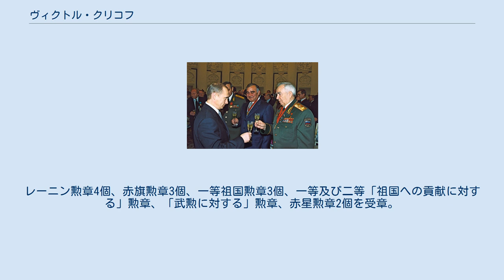ヴィクトル・クリコフ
クレムリンでプーチン大統領（当時、左側）と乾杯するクリコフ（右側）。
中央はカバルダ・バルカル共和国大統領ヴァレリー・ココフ。
2001年11月21日 ヴィクトル・クリコフ（Виктор Куликов、1921年7月5日 - 2013年5月27日）は、ソ連の軍人。
ソ連邦元帥。
ソ連邦英雄。
 オルロフシナ、ヴェールフニャヤ・リュボフシャ村出身。
1929年、家族と共にスタヴロポリ地方ネヴィンノムイスカヤに転居。
1939年、グロズヌイの工兵学校に入校。
1941年6月10日に卒業し、中尉に任官。
卒業後、キエフ特別軍管区に赴任し、国境に近いウラジーミル・ヴォルイン市に駐屯する編成されたばかりの第41戦車師団に配属された。
 1941年6月22日0315、ドイツ軍の砲爆撃が開始され、独ソ戦が始まった。
1時間後、クリコフは観測のため前線の第87狙撃師団の指揮所に派遣されたが、3日目にはドイツ軍が防衛線を突破し、後方に進出したため原隊に復帰した。
7月1日、第41戦車師団は逆襲に転じた。
敵情を確認するために、クリコフ中尉には捕虜の獲得が命令された。
クリコフが指揮するグループは、敵戦線に浸透し、捕虜を捕らえることに成功した。
この価値ある情報のおかげで、師団は敵の側面打撃を逃れ、無事に撤退することができた。
しかしながら、師団は戦車を失い、以後歩兵として戦うことになった。
8月～9月、ドニエプルの戦いに参加した後、ポルタワ及びハリコフ方面を転戦。
 1941年秋、編成中の第143独立戦車旅団に配属され、偵察中隊副中隊長となる。
同旅団は、スタフカ予備とされ、クリコフは連絡将校となった。
同旅団は、モスクワの戦いでの逆襲に参加。
1942年3月、カリーニン州スターリツァ地区でドイツ軍と交戦。
 1942年夏、クリコフ大尉は、作戦業務担当旅団参謀次長となった。
1943年8月、旅団参謀長。
1944年夏、同旅団は白ロシア作戦に参加。
1944年7月22日、ビテブスク地区でドイツ軍を奇襲し、数百kmを走破して、バルト海に進出した。
1945年春、第143旅団は第66独立親衛重自走砲旅団に改編され、クリコフ親衛少佐が引き続き旅団参謀長となった。
同旅団は、ダンツィヒ、オーデル、ヴィスマールの戦いに参加した。
 戦後の1951年2月に大佐に昇進後、1953年にM.V.フルンゼ名称軍事アカデミー、1958年に参謀本部軍事アカデミーを卒業し、軍副司令官に任命。
同年には少将に昇進したが、その後、軍司令官、キエフ軍管区司令官、駐独ソビエト軍集団総司令官を歴任。
 1965年6月に中将、1967年5月に大将、1970年4月に上級大将と順調に昇進を重ねた後、1971年、ソ連軍参謀総長/国防第一次官に任命。
元帥でない将校が参謀総長となったのは1952年のセルゲイ・シュテメンコ以来19年ぶりの抜擢であった。
1977年、ソ連邦元帥の称号を授与され、ワルシャワ条約機構統合軍総司令官に任命。
 第7期～第10期ソ連最高会議代議員。
1995年5月9日、赤の広場で開催された戦勝50周年記念パレードでは、ソ連邦元帥として部隊の巡閲を行った（部隊の巡閲は通常国防相が行うものであり、それ以外の者が行うのは異例のことであった）。
1999年、「祖国－全ロシア」運動の執行委員となり、ロシア連邦国家会議代議員に選出。
ロシア国防省に勤務。
1999年12月21日、軍務60周年を記念した。
 妻帯、2女を有する。
余暇は、サイクリング、狩猟、釣りで過ごす。
 ソ連邦英雄（1981年）。
レーニン賞（1982年）受賞者。
レーニン勲章4個、赤旗勲章3個、一等祖国勲章3個、一等及び二等「祖国への貢献に対する」勲章、「武勲に対する」勲章、赤星勲章2個を受章。